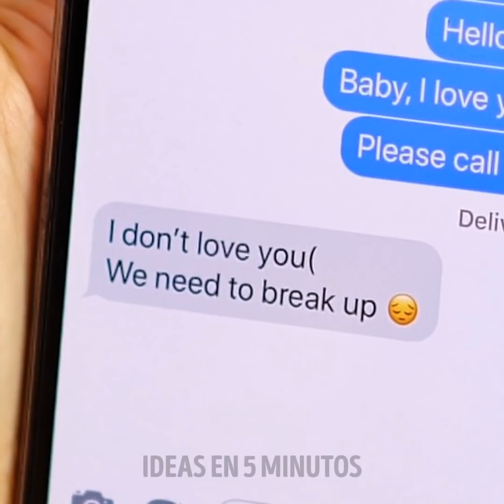32 TRUCOS DE PAPEL DE BAÑO IMPRESIONANTES || Ideas de origami y consejos para el hogar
TRUCOS Y USOS SORPRENDENTES PARA EL PAPEL DE BAÑO

Cuando visitas hoteles, ves que el personal de limpieza suele doblar el papel higiénico al menos en un triángulo. Pero hay muchos diseños que se podrían hacer para impresionar a los invitados. Mira este video y encontrarás muchas formas hermosas de doblar el papel higiénico e impresionar a tus invitados. Aprenderás cómo hacer trenzas con papel higiénico, cómo hacer papel higiénico corazón origami, papel higiénico barco origami, papel higiénico plisado origami, y más. Mira nuestro tutorial paso a paso para hacer un corazón perfectamente simétrico. Este diseño es muy fácil y se ve lindo.

Preparamos una gran cantidad de trucos de papel higiénico que te facilitarán la vida. Puedes rizar tu cabello con papel higiénico. ¿No nos crees? Mira el video! Decora tu casa con rosas hechas de papel higiénico. Todas las chicas saben que cuando los poros están obstruidos, puedes provocar espinillas y acné. Sabemos cómo resolver este problema. Todo lo que necesitas son claras de huevo y un pedazo de papel higiénico. Aplica papel higiénico en la cara y cubre con claras de huevo con un cepillo cosmético. Deja reposar durante 5 minutos y retira. Rollos de papel higiénico vacíos también se pueden utilizar para varios oficios. puedes hacer una exhibición de joyería de bricolaje de rollos de papel higiénico. Elige el papel de envolver que desees y mira nuestro tutorial paso a paso. Otra idea interesante es hacer rosas con papel higiénico.

MARCAS DE TIEMPO:

00:09 Cómo doblar papel higiénico

03:35 manualidades de papel higiénico

04:06 mascara facial barata

07:26 DIY stand de joyería